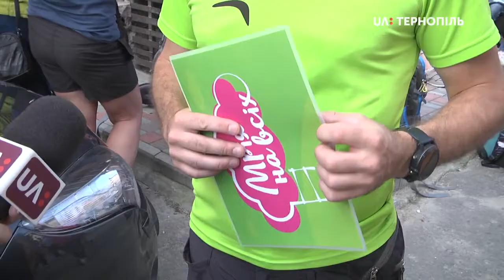Трьох дітей з інвалідністю - учасників проекту "Мрія на всіх" піднімуть на Говерлу